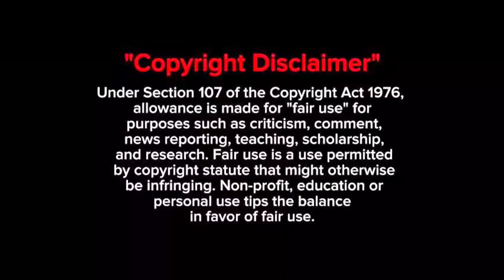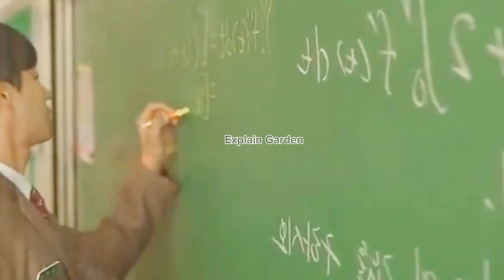রোমান্টিকড্রামা😍 Serendipity embrace kdrama bangla explain/serendipitys embrace bangla explanation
StudioDisclaimer: Any footage(s) in this video has only been used to communicate a message (understandable) to the audience. We don't plan to violate anyone's right. In case you feel your rights are violated,